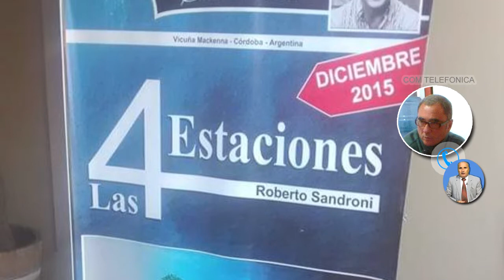ROBERTO SANDRONI ESCRITOR DE VICUÑA MACKENNA EN EL DIA DEL LIBRO UN BALANCE DE SU TRABAJO